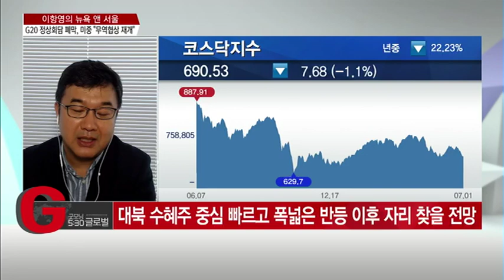[긴급진단] '남북미 판문점 회동' 세계도 주목 / (증시, 증권)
07/01 굿모닝 530 글로벌 1부